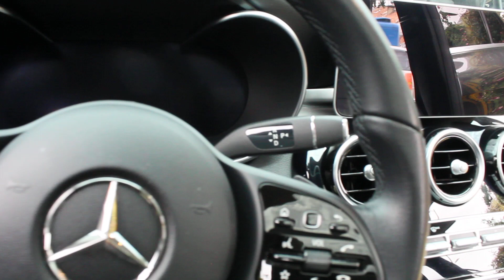Tucarro Mercado Libre Mercedes-Benz Clase C 200 Avantgarde 2020